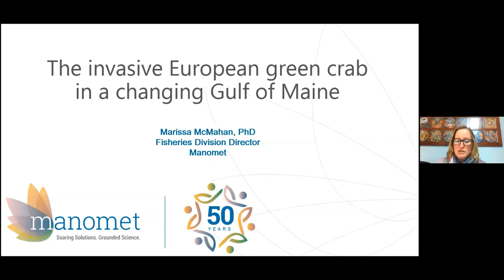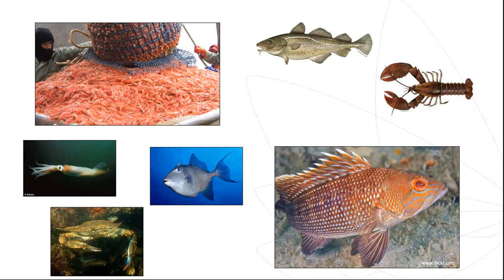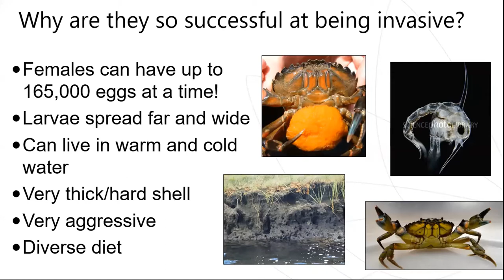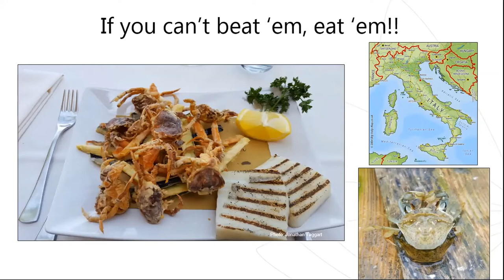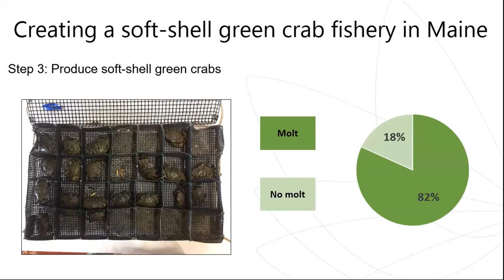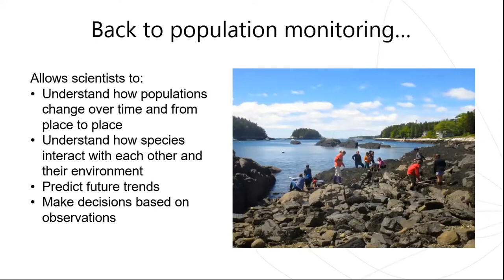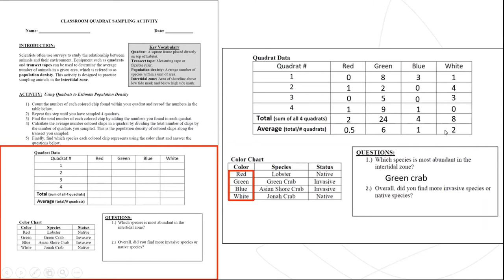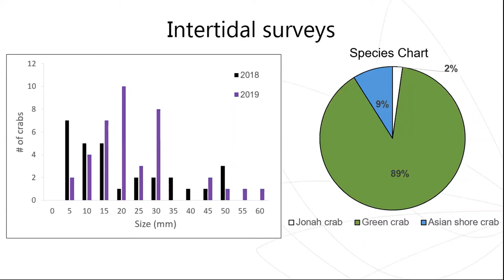The invasive European green crab in a changing Gulf of Maine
The European green crab hitched a ride to the U.S. on sailing ships that docked in Boston in the early 1800’s. Two hundred years later, the green crab is thriving in New England’s warmer waters and is a voracious predator of our native soft-shell clams, an important New England fishery.

Manomet's Dr. Marissa McMahan shares how climate change is impacting the Gulf of Maine and our fisheries. You'll also learn about the invasive green crab, including a description of their life cycle, how to identify males and females, and how Manomet and our partners are working to reduce the number of green crabs in our ecosystems.